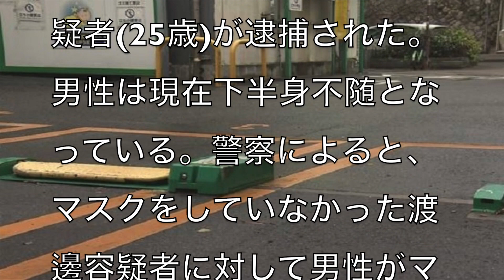[真相]兵庫県福原町の駐車場でマスクをするように注意してきた男性にヘッドロックをかけ下半身不随にさせた渡邊竜太容疑者(25歳)逮捕[masa46494]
アーティスト名 masa
1st album HEART
2nd album Pur
1st single おまじない